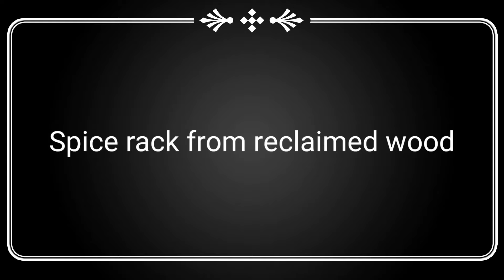Make a Spice Rack form reclaimed wood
in this video make a spice rack from reclaimed wood I show you how I take reclaimed wood and build a spice rack. first by milling up the necessary boards for this project. get a manufacture or fabricate all the pieces that go together for the spice rack and glue them together using clamps when necessary make a spice rack from reclaimed wood is a great way to produce projects inefficient manner.